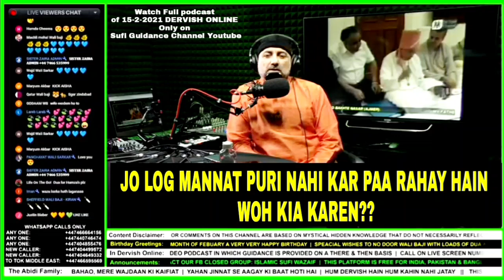Who can't complete commitment | Mannat Poori Na Kar Paana | What To Do | Raza Ali Shah Al-Abidi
ABOUT OUR PODCAST:

Dervish Online:
A Podcast about Ancient Mystical Knowledge, in which Raza Ali Shah Al-Abidi takes live calls from around the world. He continues the tradition of his ancestors, who used to help the masses by meeting them in person. In this era of social media, help is provided just through a single phone call. Six dedicated telephone lines have been set up for the convenience of the masses. Dervish Online is where you can see Raza Ali Shah Al-Abidi at his peak, with his Spiritual and Mystical abilities on display for all to see.
Calls are welcome on a variety of mystical topics including: dreams, future predictions, marriage, business, exorcism,  numerology etc.

Dum -- Instant Healing:
An Ancient Ritual to pass on Blessings from The Holy Scriptures through recitation and mystical practices by the carrier. Relief is felt instantaneously while the cure takes time. Pain relief, weight loss, marital issues, exorcism, paralysis and diabetes are all covered within the healing session.

Bahao -- The Flow:
It is a known fact that the Practitioner of Ancient Mystical Knowledge can see, feel and hear events of the past, present and future through his thoughts and physical presence. In this Podcast, Raza Ali Shah Al-Abidi gives first-hand information on what he has seen in the flow of his thoughts about the world.
A very light-hearted conversation is held on Mystical Knowledge with guests via video link.

Studio In-Vite -- Lets Talk:
Studio In-Vite is a modern take on The Classic Talk show, re-interpreted in a podcast format, In which guests are invited from all walks of life.

Eat Rite For Life:
A show in which Nutritional Therapist Afshan Abidi offers help and advice over live calls. (Ladies Only)

A variety of other shows and live events are also broadcast from time to time.